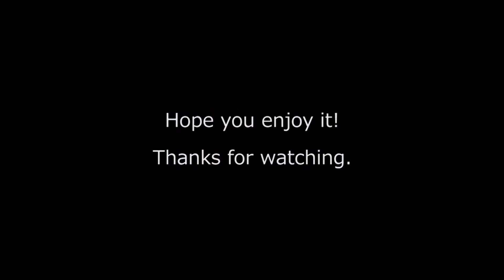Camera Flashing Simulation [Behind the Sences]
模擬龍友閃燈的拍攝方法

カメラフラッシュシミュレーション